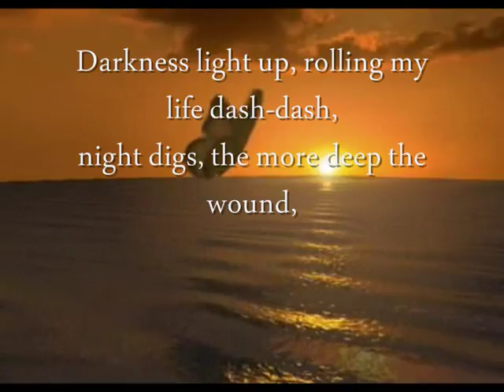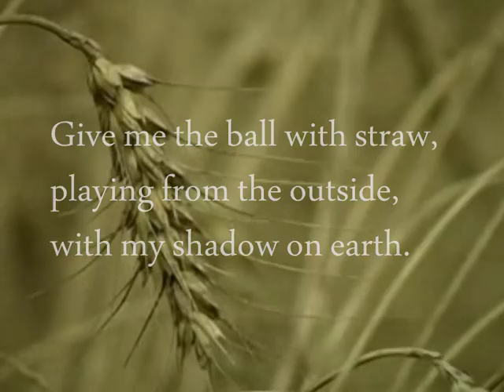Αχ Πεταλούδα Της Φωτιάς- Μαργαρίτα Ζορμπαλά